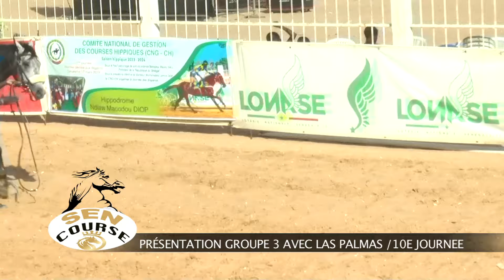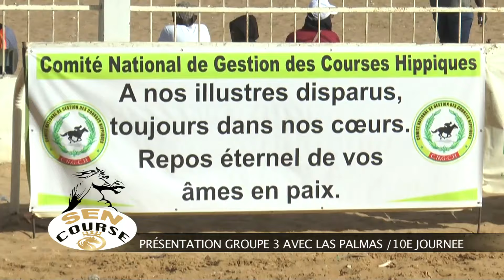HOO!!!! LAS PALMAS SUR LA PRÉSENTATION DU GROUPE 3